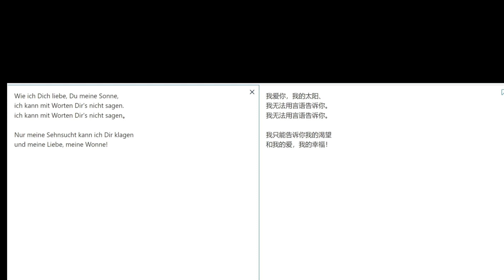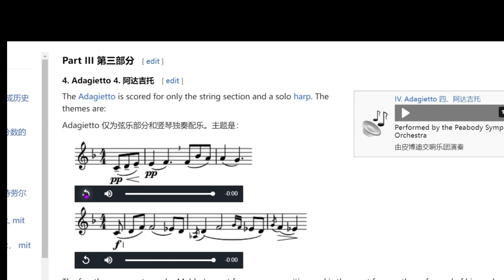被誤解的馬勒。最美的馬勒的柔板,誕生演奏記。被伯恩斯坦和许多大师，誤讀了這個樂章中馬勒的愛情記錄。The misunderstood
The misunderstood Mahler. The most beautiful Adagietto by Mahler, a birth of a performance record. Misinterpreted by Bernstein and many other masters, the love story of Mahler in this movement has been misread.
在聽柔板前我們要看看馬勒寫給他妻子阿瑪爾的詩  愛催生出最美柔板
這是馬勒對妻子阿爾瑪的情歌。根據艾爾瑪寫給威廉·門格爾伯格的一封信，馬勒寫給阿爾瑪了這樣一首小詩
我無法用語言告訴你。
我只能告訴你我的渴望
我的愛，我的喜悅！
我的愛，我的喜悅
我們從德語中很容易感受到這首柔板的主題。結構這首柔板的主旋律是為豎琴和旋樂配樂開始的主題：特點是緩慢的節奏、豐富的和聲和高亢的旋律。
這種配器有助於營造作品處的親密和細膩的氛圍。
本节目音乐背景来源于剪影免费版，部分视频来源沙发上的马勒在此鸣谢，